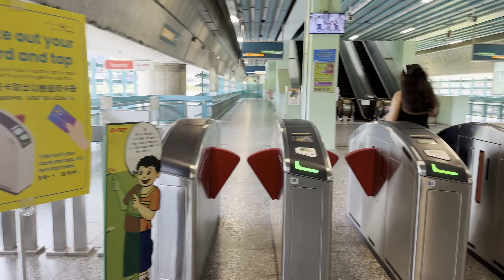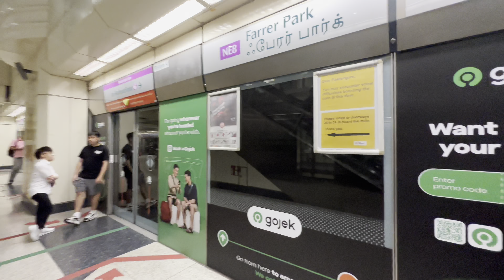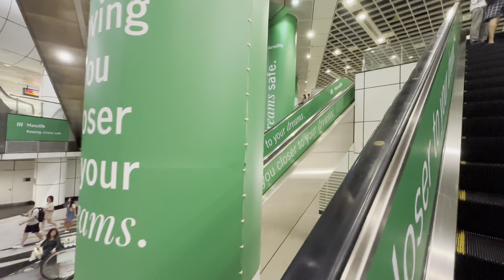আজকের দিনটা দুজনে এক সাথে কাটালাম || SINGAPORE 🇸🇬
Hello, friends welcome to our Bengali Vlog Channel. Today we went to watch a Bollywood movie together. We had a great time there and after that we went for dinner in Raffles.

Also to get more of us you guys can follow us below 🤗